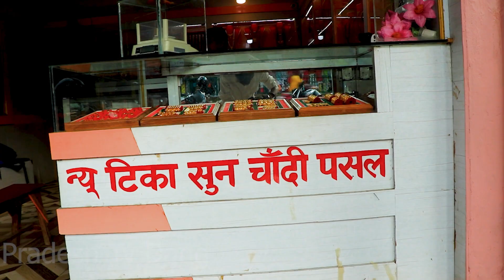टिका सुन चादी पसल परिवारको तर्फबाट सम्पुर्णलाई दसै तिहार र छठ पर्व २०८१ को शुभकामना